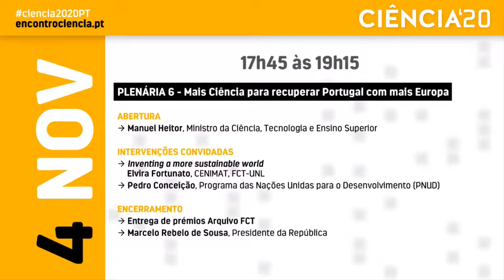Entrega de Prémios Arquivo.pt 2020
Entrega de Prémios Arquivo.pt 2020, integrada na sessão de encerramento do Encontro Ciência 2020, realizada no dia 4 de novembro de 2020 no Centro de Congressos de Lisboa. Na entrega de Prémios apresentada por João Gomes, Diretor dos Serviços Avançados da FCT, estiveram presentes Manuel Heitor, Ministro da Ciência, Tecnologia e Ensino Superior, Helena Pereira, Presidente da FCT e Manuel de Carvalho director do PÚBLICO. S. Ex.cia o Senhor Presidente da República acompanhou a sessão e discursou remotamente por video-conferência.